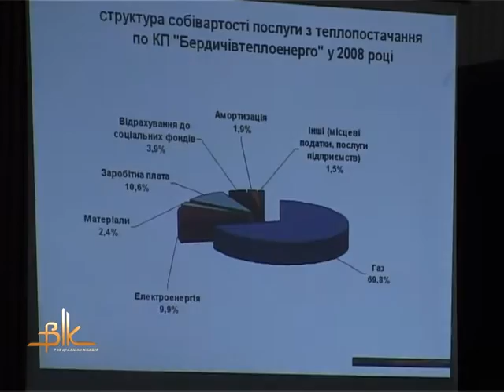Тепло і вода у Бердичеві подорожчають